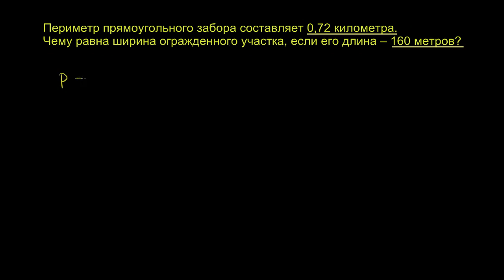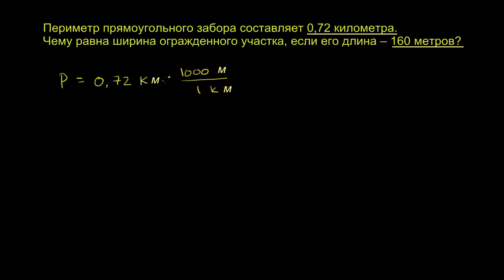Периметр и преобразование единиц измерения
Это видео показывает, как решить задачу, в которой требуют преобразовать километры в метры.

Это видео - русская версия видео "Perimeter and Unit Conversion" Академии Хана Перевод и дублирование выполнены командой проектов «Edukit» и «Study Planner»

This video is a Russian dubbed version of the Khan Academy video "Perimeter and Unit Conversion" The translation and sampling are made by the «Edukit» and «Study Planner» team